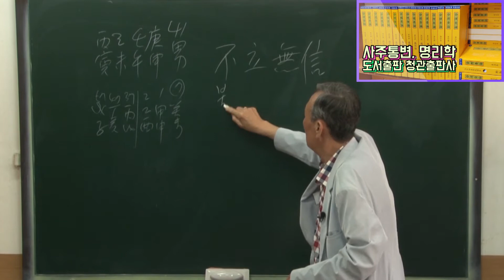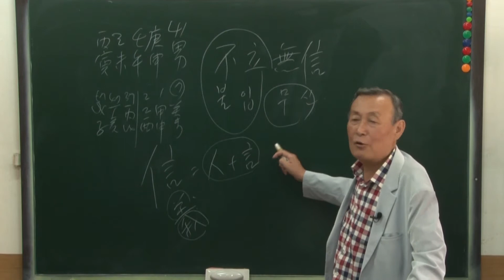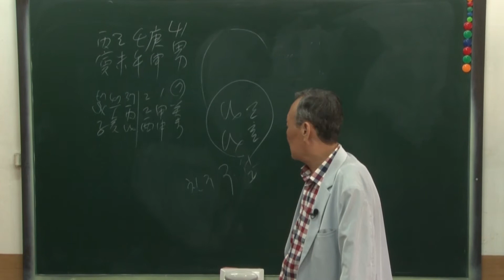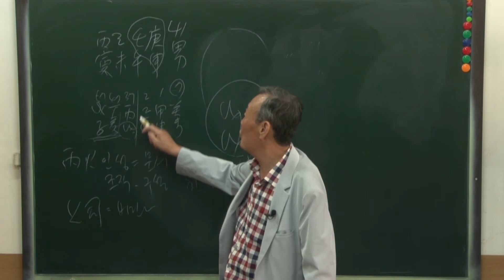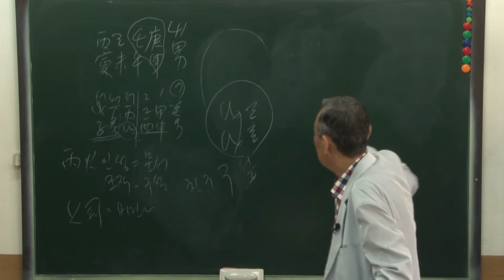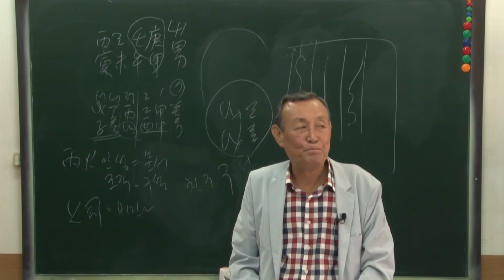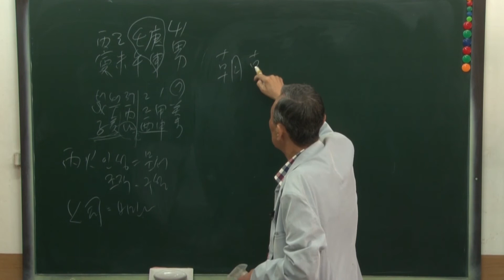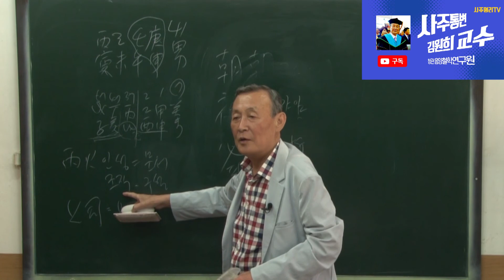[사주명리TV] 불잎유신(不立無信)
도서출판 청관출판사
도로명서울특별시 송파구 올림픽로 130